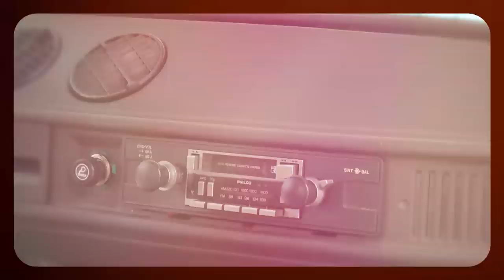MiPrimerAuto: Sergio "Huevo" Rondina